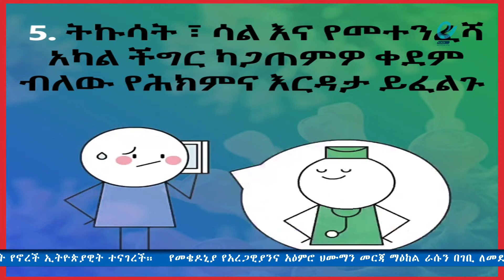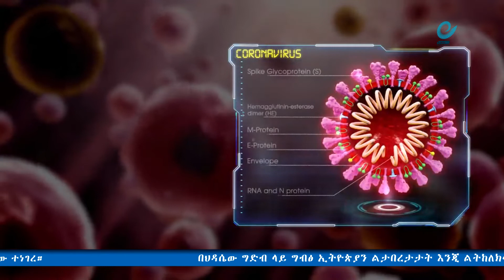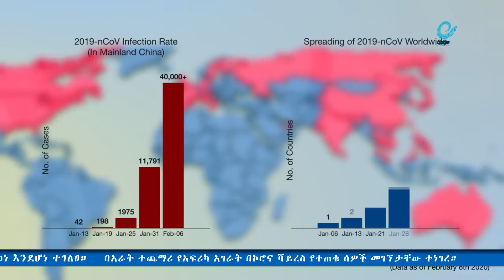ኢዜአ ኦንላይን ዜና መጋቢት 8/2012